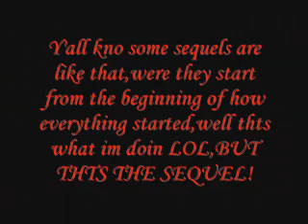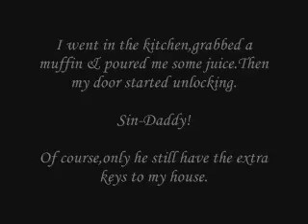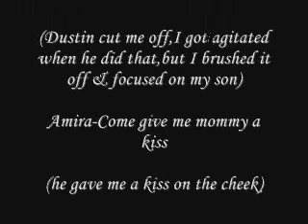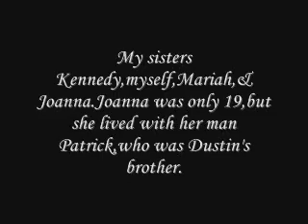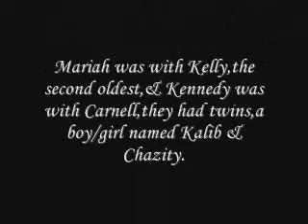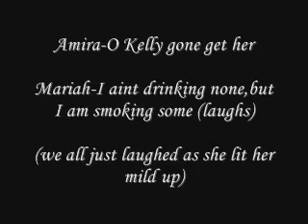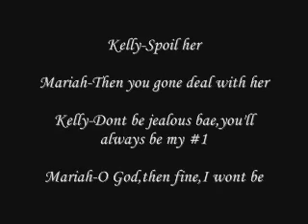Married to the Game:B5 Story|chapter1